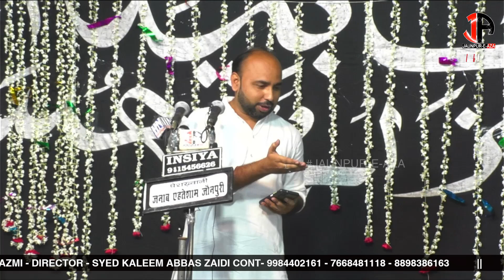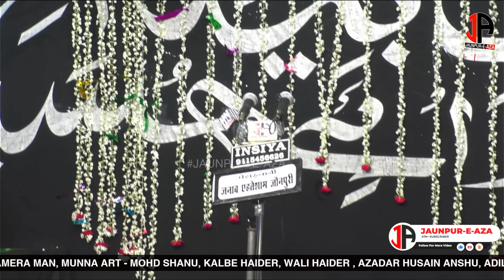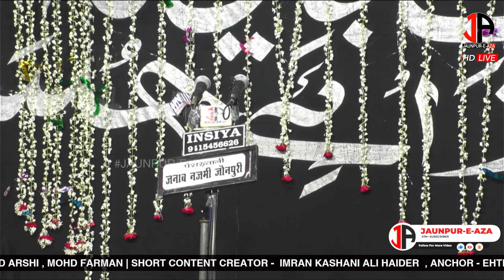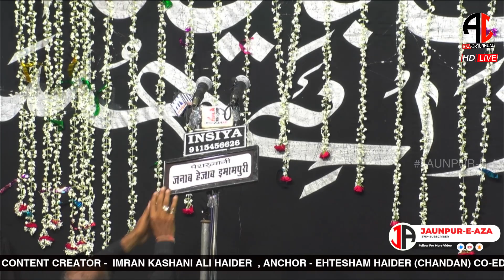Ehtesham Jaunpur & Najmi Jaunpuri | Shabbedari Tanzeem Aza-e-Husain 2023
CameraMan:- Wali Haider, Adil Ansari, Mohd Arshi, Farman, Azadar Anshu
Short Content Creator : Ali, & Imran Kashani